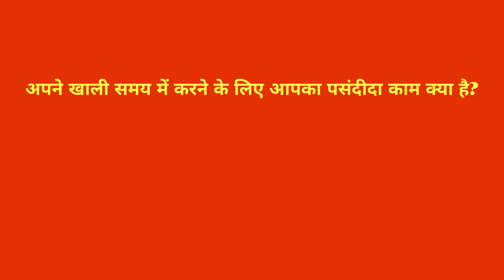What is your favorite thing to do in your free Time?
English Vocabulary | Important Vocabulary | Vocabulary Words English Learn with Meaning  / Arabic Conversation / Hindi  Conversation / Punjabi  Conversation / Chinese (Traditional)
The Future of Online Video Education
Introduction
Online video education has been growing rapidly in recent years, and it is poised to become even more popular in the future. There are many reasons for this, including the increasing availability of high-speed internet, the growing popularity of mobile devices, and the rising cost of traditional education.
What is Online Video Education?
Online video education is a type of distance learning that uses video lectures, tutorials, and other multimedia content to deliver educational content to students. Students can access online video courses from anywhere in the world, at any time that is convenient for them.
Benefits of Online Video Education
There are many benefits to online video education, including:
Flexibility: Students can learn at their own pace and from anywhere in the world. Convenience: Students can access online courses whenever they want, 24/7. Cost-effectiveness: Online courses are often more affordable than traditional courses. Accessibility: Online courses are accessible to people with disabilities and other barriers to traditional education.
Personalization: Online courses can be customized to meet the individual needs of each student.
Interaction: Online courses often offer opportunities for students to interact with instructors and other students.
Challenges of Online Video Education
There are also some challenges associated with online video education, including:
Lack of social interaction: Online courses can be isolating, as students do not have the same opportunities to interact with their peers and instructors as they do in traditional classrooms.
Technical problems: Students may experience technical problems, such as slow internet speeds or difficulty accessing course materials.
Self-motivation: Online students need to be self-motivated and disciplined in order to succeed.
Lack of structure: Online courses can lack the same structure as traditional courses, which can make it difficult for some students to stay on track.
The future of online video education is bright. The increasing availability of high-speed internet, the growing popularity of mobile devices, and the rising cost of traditional education are all factors that are driving the growth of online video education.
In the future, we can expect to see even more innovation in online video education. For example, we may see the development of more interactive and immersive learning experiences, such as virtual reality and augmented reality. We may also see the development of more personalized learning experiences, tailored to the individual needs of each student.
Conclusion
Online video education is a rapidly growing field with a bright future. It offers many benefits, such as flexibility, convenience, and cost-effectiveness. However, there are also some challenges associated with online video education, such as lack of social interaction and technical problems.
Overall, online video education is a valuable option for students who are looking for a flexible and affordable way to learn. As the technology continues to improve, we can expect to see even more growth in this field in the years to come.
Slug: the-future-of-online-video-education
Meta Description:
The future of online video education is bright. Learn about the benefits, challenges, and trends of online video education in this comprehensive blog post.
online video education, future of online education, benefits of online video education, challenges of online video education, trends in online video education
Additional Information
Here are some additional information about online video education:
According to a report by the National Center for Education Statistics, the number of students enrolled in online courses increased by 36% between 2012 and 2016.
The online education market is expected to reach $325 billion by 2025.
The most popular subjects for online learning include business, computer science, and health care.
What is your favorite subject in school?
Do you have any brothers or sisters?